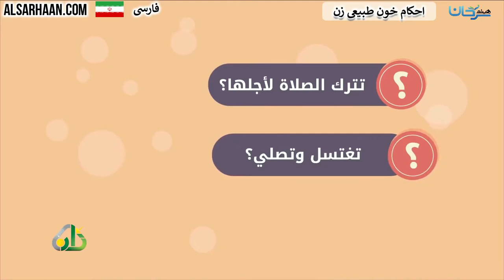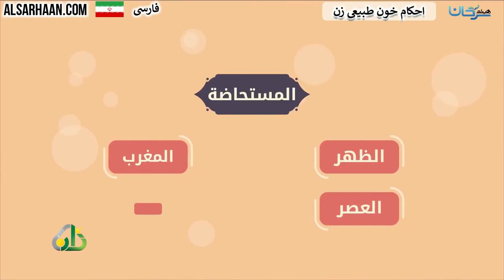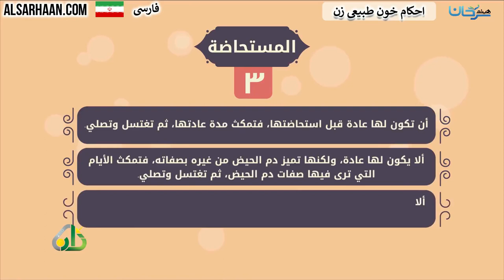🇮🇷 احکام خون طبیعی زن